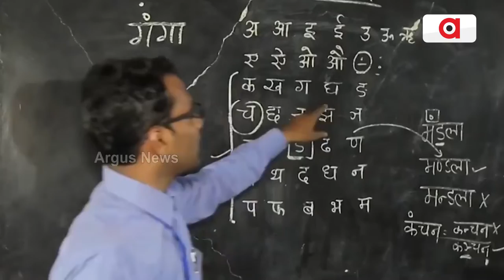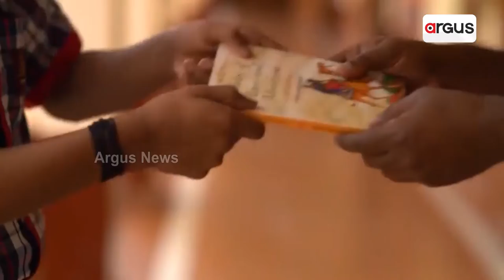ଭାଷା ହେଉଛି ଚେତନା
ଭାଷା ହେଉଛି ଚେତନା । ଭାଷାର ପ୍ରଚାର ଏବଂ ସୁରକ୍ଷା ପାଇଁ ନିରନ୍ତର ପ୍ରୟାସ କରାଯିବା ଉଚିତ୍ : ପ୍ରଧାନମନ୍ତ୍ରୀ ନରେନ୍ଦ୍ର ମୋଦି